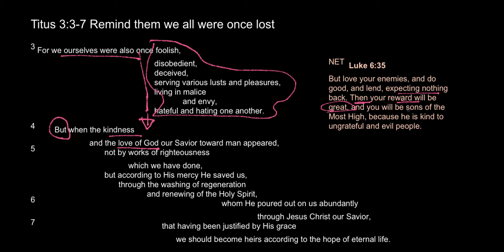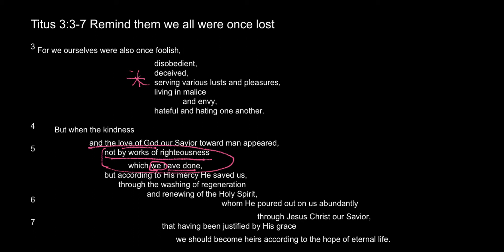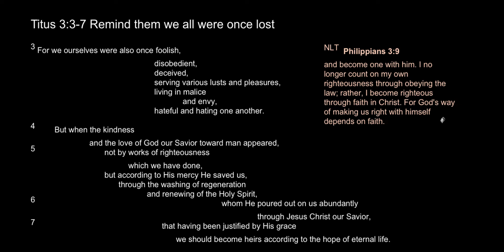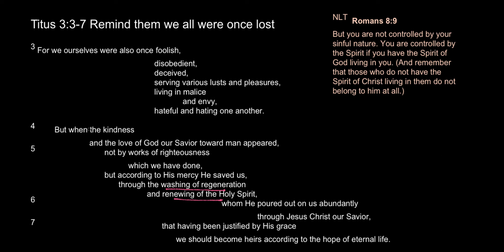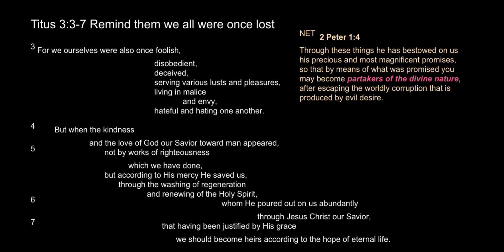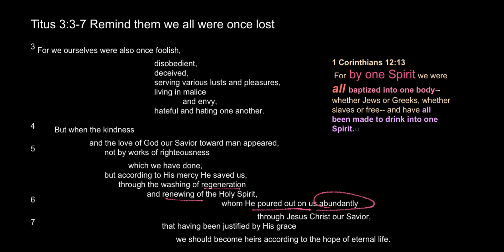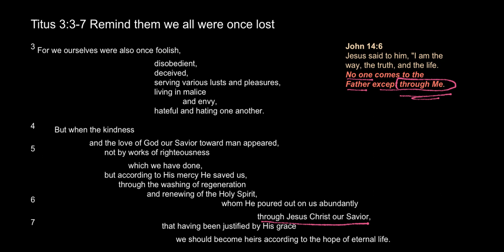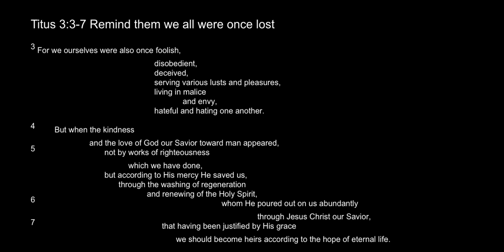Titus 3.3-7 Seven-fold magnificent salvation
In this passage Paul gives Titus a clear presentation of the gospel to give to the believers so they can understand how to explain it to the lost.